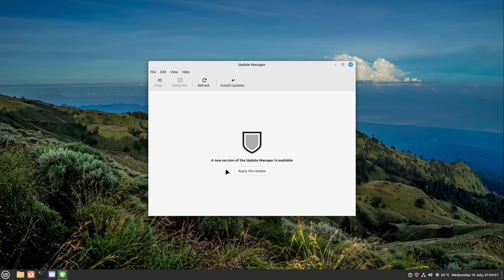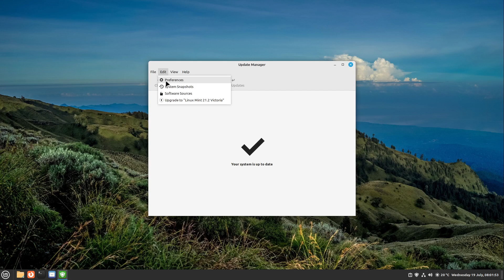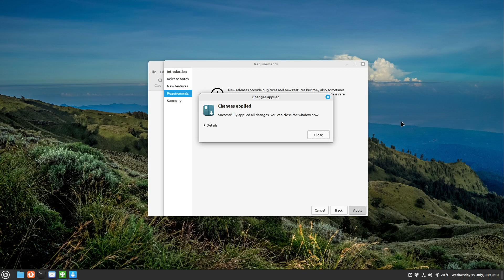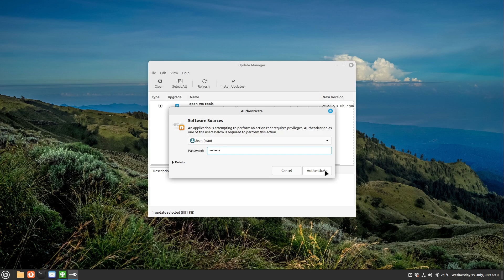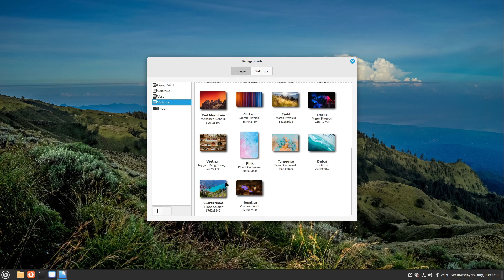How to upgrade to Linux Mint 21.2 - Tutorial for beginners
Today I'm gonna show you how to upgrade your Linux Mint 21.1 Version to the latest one: 21.2.